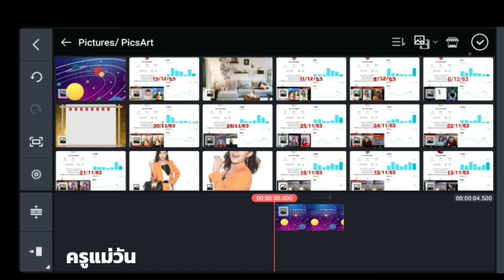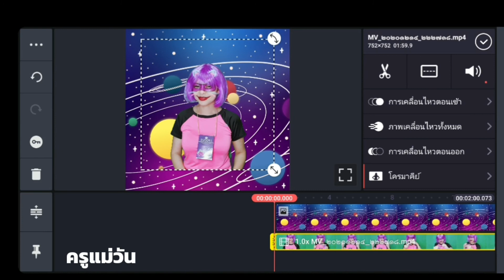ทำฉากหลังสวยๆด้วย green screen by ครูแม่วัน